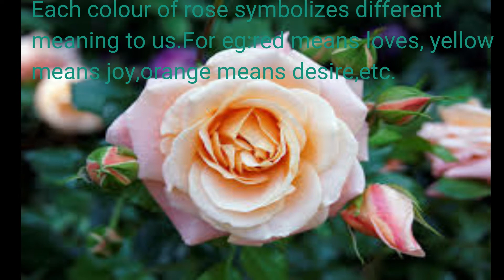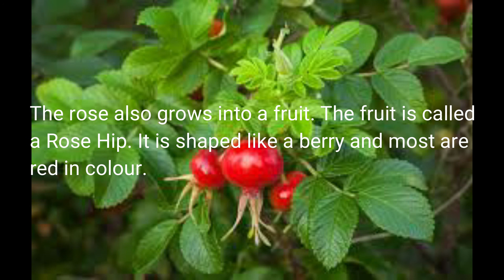Learn cool fun facts about ROSES!!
CLICK HERE

fun facts about roses
roses variety
types if roses
plant life